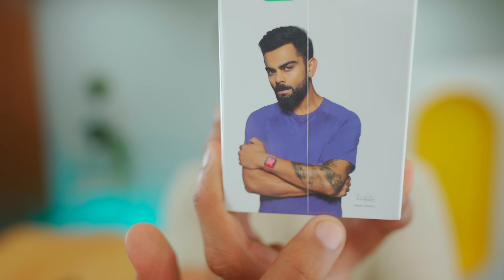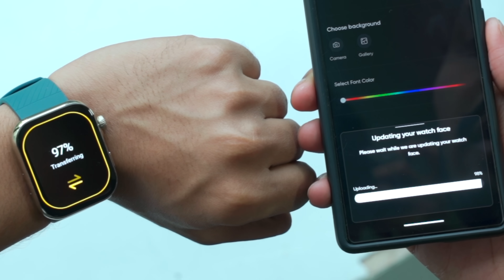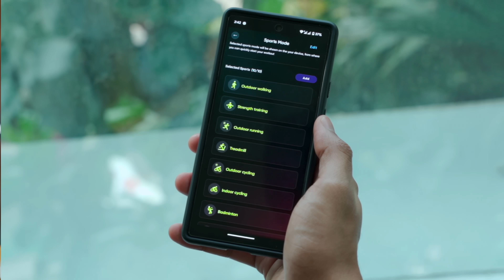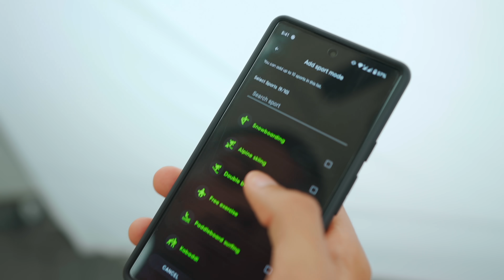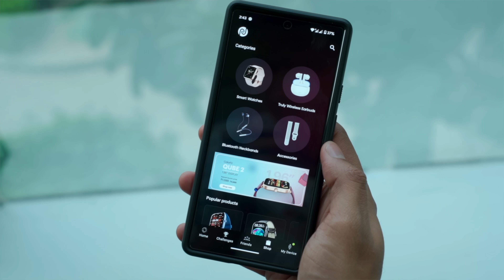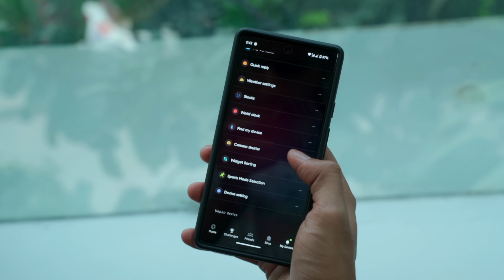This Budget Smartwatch is Great Value for Money !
Smartwatch aa gayi hai doston !